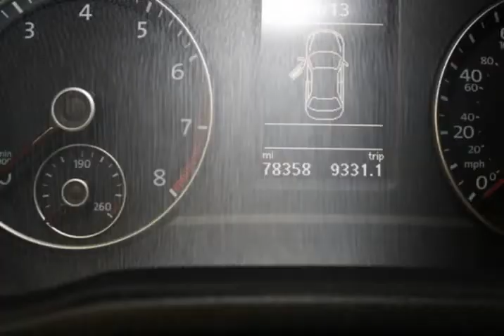2014 Volkswagen Passat 4dr Sdn 1.8T Auto Sport (Dallas, Texas)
GLMA Investments LLC dba Berlinetta Motorsports
8900 John W Carpenter Freeway
Dallas